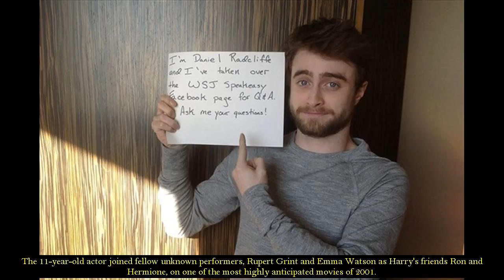SHORT BIOGRAPHY OF DANIEL RADCLIFFE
daniel radcliffe,daniel radcliffe movies,radcliffe,daniel radcliffe 2013,daniel radcliffe 2014,daniel radcliffe play,daniel redcliff,

daniel radcliffe broadway,daniel radcliffe films,daniel radcliffe age,daniel radcliffe biography,daniel radcliffe theatre,

radcliffe daniel,daniel radcliffe address,daniel radcliffe dating,harry radcliffe,daniel radcliffe photos,daniel radcliffe news,

danial radcliff,danielradcliffe,danial radcliffe,david radcliffe,daniel radcliffe interview,harry daniel,film daniel radcliffe,

biodata daniel radcliffe,daniel radcliffe birthday,daniel ratcliffe,daniel radcliffe house,daniel ratcliff,

daniel radcliffe now,daniel radcliffe's house,daniel radcliffe latest movie,daniel radcliffe parents,daniel radcliffe and girlfriend,

daneil radcliffe,daniel radcliffe wife,daniel radicliff,daniel radcliffe phone number,danial redcliff,radcliff movies,

daniel radcliffe gallery,daniel radcliffe official,daniel harry,daniel raddcliff,daniel radcliffe young,daniel radcliffe photoshoot,

daniel radcliffe jewish,denial redcliff,movies of daniel radcliffe